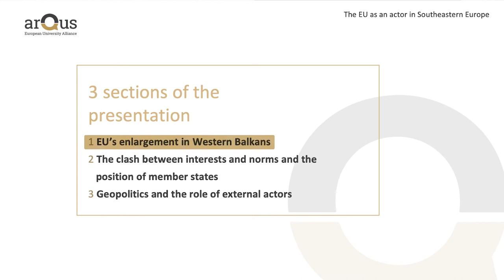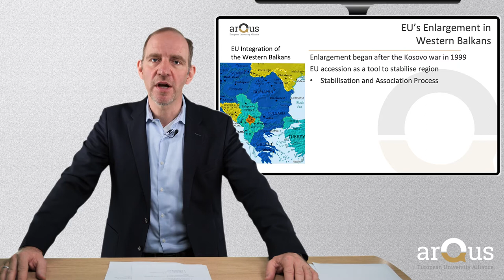EU’s Enlargement in Western Balkans. Video Lecture by Florian Bieber | iMooX.at